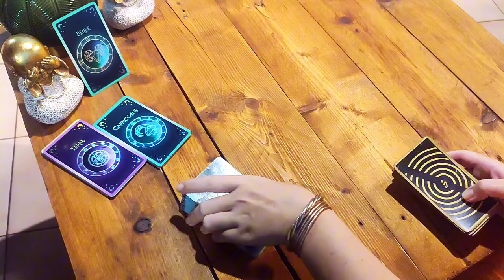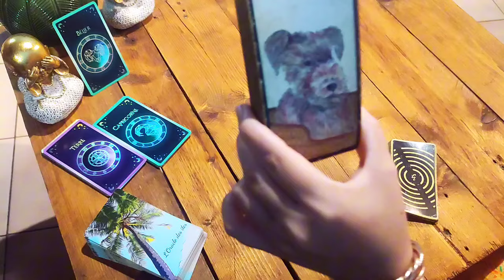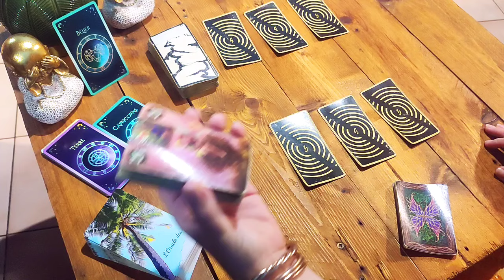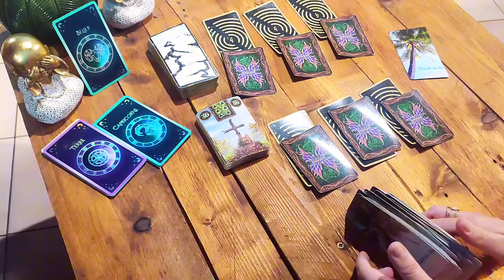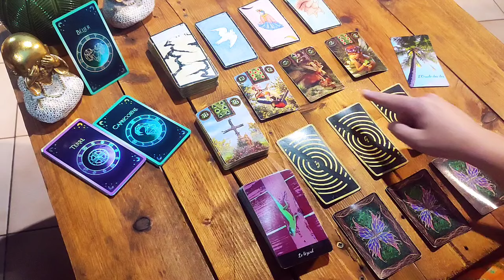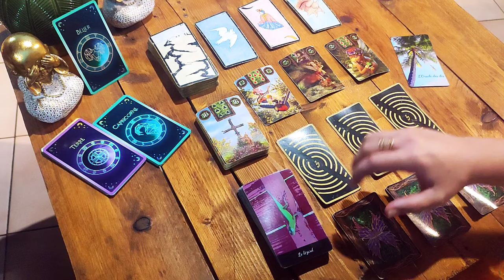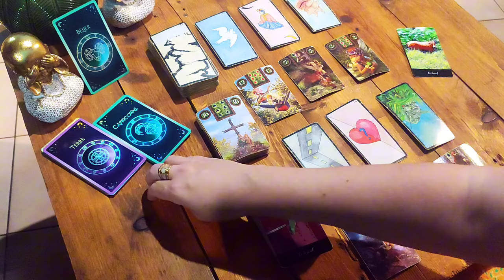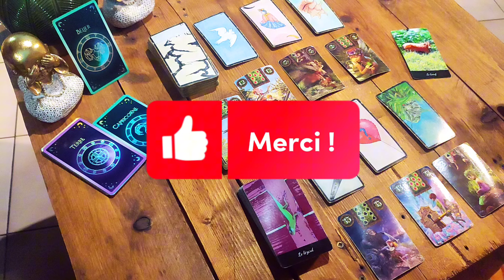BELIER ♈ 2 au 8 déc 2024 ☀️ Ça va swinguer !